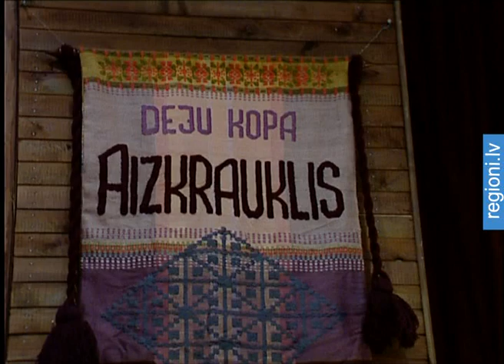Aizkadrā deju kolektīvam «Aizkrauklis» - 25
Deju kolektīvam «Aizkrauklis» - 25 gadu jubileja.